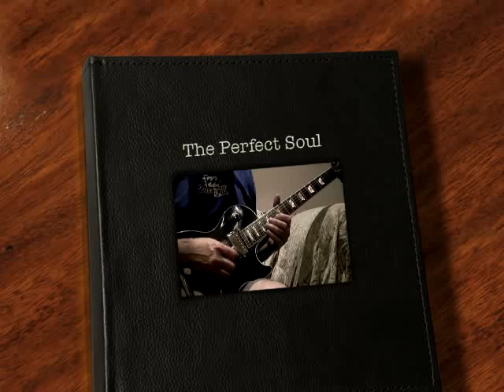The Perfect Soul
I wrote this song for my wife's birthday last year ,with the help of my friend. I produced it, perfomed and mix it at my studio. I put together the video for our 9th wedding anniversary,